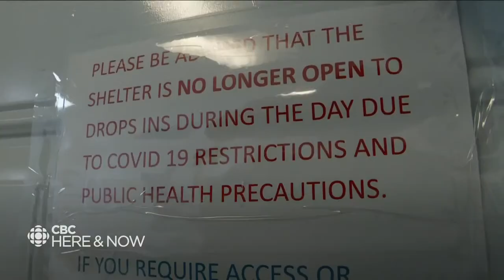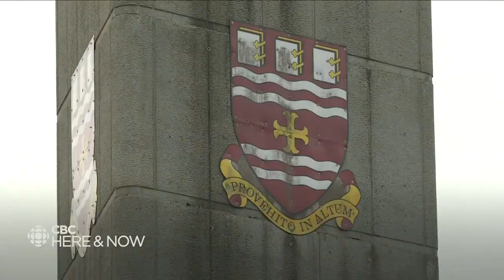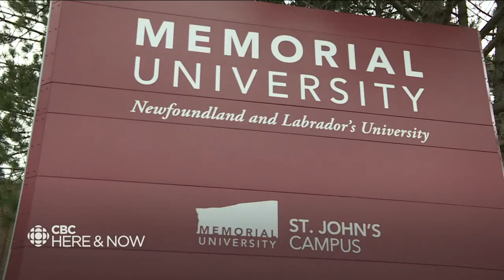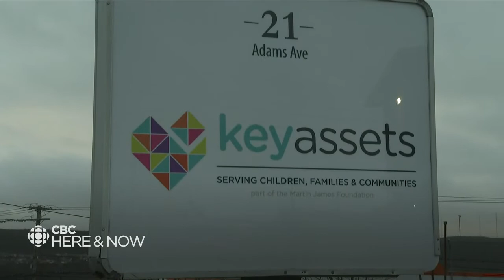Here & Now Friday November 27, 2020